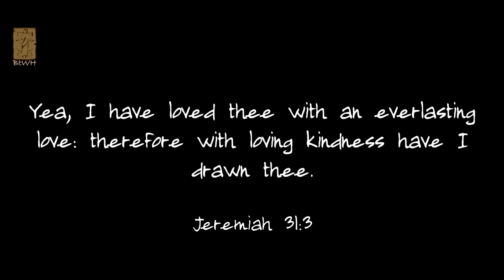You Are The Apple of My Eye